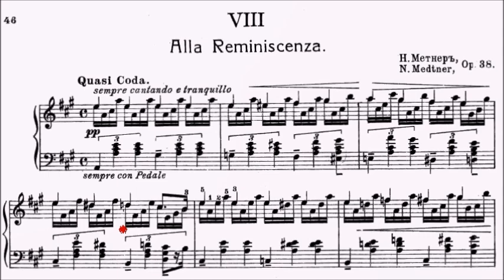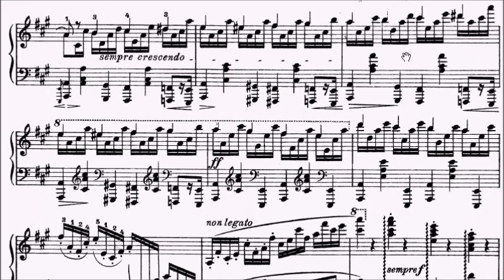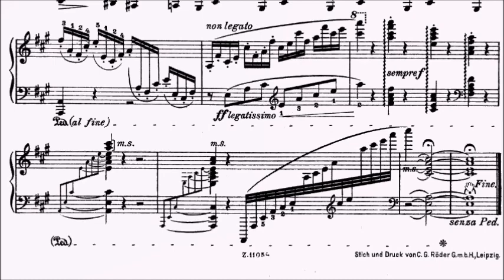RCM Piano 2022 Grade 10 Etude No.11 Medtner Alla Reminiscenza Op.38 No.8 Sheet Music